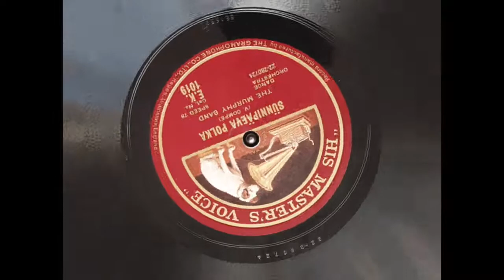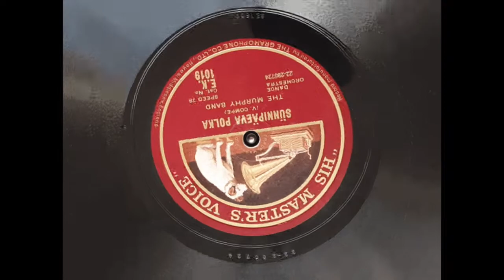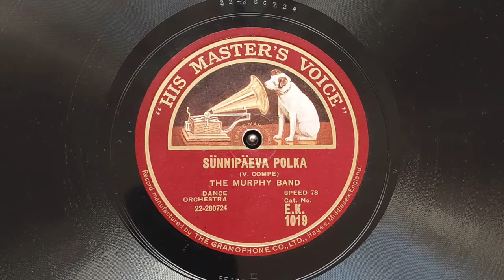The Murphy Band - Sünnipäeva polka (1929)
The Murphy Band oli aastatel 1925–1929 tegutsenud Eesti esimene kutseline džässorkester!

The Murphy Band / polka
Seadnud: Viktor Compe
Dirigent: Viktor Compe

Hayes : His Master's Voice 1929
E.K 1019
Digiteeritud erakogust 2021